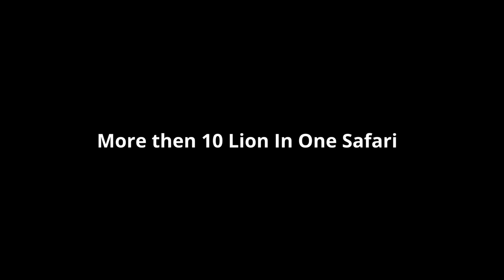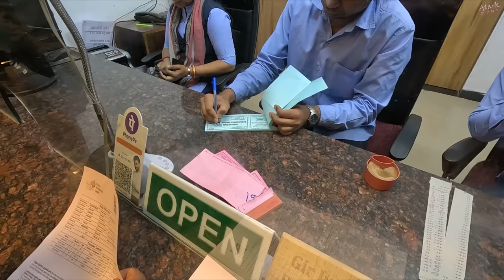SASAN GIR SAFARI FULL DETAILS || GIR JUNGLE SAFARI || ALARK SONI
Hi Friends,

In this video you will see my jungle safari experience it was great as we able to saw more then 10 lion in just one safari.I tried to cover all details and information of this safari so i insist to see full video.